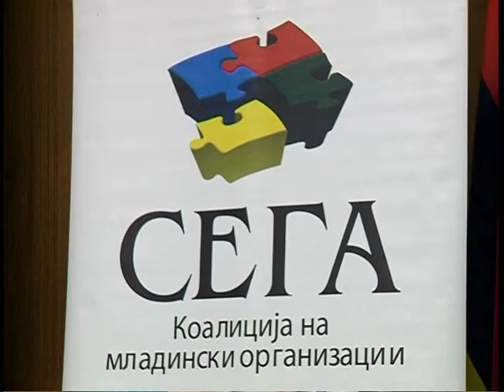15 dekemvri 2011_TV Menada_Debata za Zakon za Mladi vo Tetovo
(Tetovo, 15 dekemvri 2011) Prilog vo vestite na TV Menada_Debata za Zakon za Mladi vo Tetovo